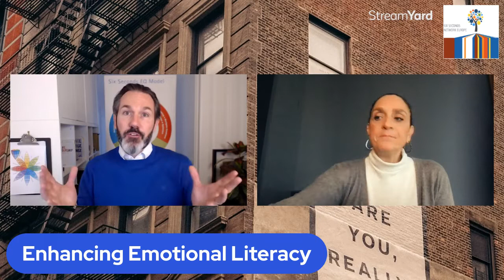Learning to name emotions - Finding the right words. Debbie Hatzivassiliou interview (LI Live)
Our Linkedin Live sessions are free, interactive and a great way to learn a little bit of EQ (they usually last around 20 minutes) - perhaps while you have your lunch! Every 2 weeks, we have a Live or a free workshop that you can join. Follow Six Seconds Europe on Linkedin for more.

Hear Six Seconds certified coach and founder/CEO of Work Wise, Debbie Hatzivassiliou (Greece) speak to David Corcoran about emotional literacy.

Learn more about Six Seconds and our mission to have 1 billion people practicing emotional intelligence